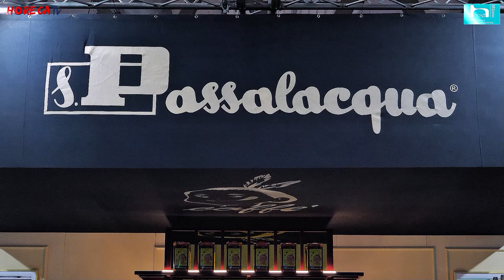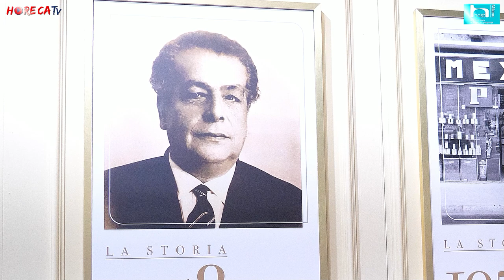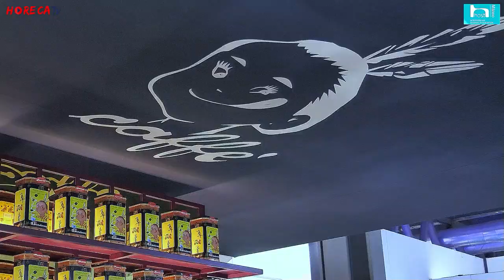HOST 2023 - Intervista con Pasquale Iazzetta, Direttore Commerciale di Caffè Passalacqua SpA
A Host 2023 Fabio Russo ha intervistato per HorecaTv Pasquale Iazzetta, Responsabile Commerciale di Caffè Passalacqua.
Da oltre 75 anni la tradizione del migliore caffè napoletano è l’elemento distintivo di Passalacqua, una tradizione che la torrefazione si impegna a diffondere in Italia e nel mondo intero. Durante la fiera con le sue proposte Passalacqua ha riscosso un enorme successo, ulteriore segno dell'enorme crescita del brand, che come ci racconta Pasquale Iazzetta ha bisogno di essere sostenuta anche da nuovi collaboratori. L'azienda considera di fatto il proprio personale parte della propria famiglia, con cui condividere ogni aspetto del fare impresa.
Passalacqua è quindi alla ricerca di nuovi agenti soprattutto per le regioni Toscana, Emilia Romagna, Sicilia, Calabria e Puglia con l'obiettivo di rispondere alla crescente domanda dei prodotti del marchio e per coprire nuove aree.